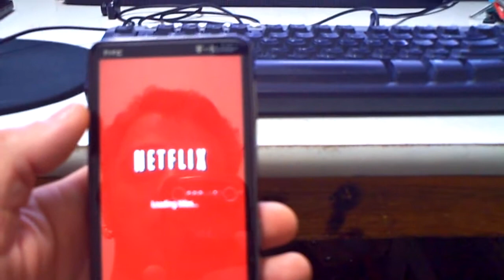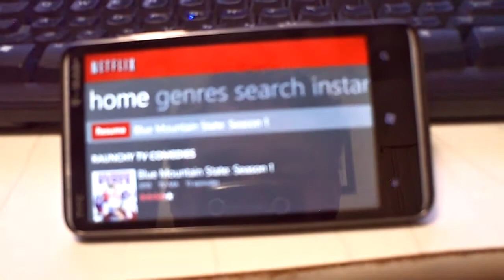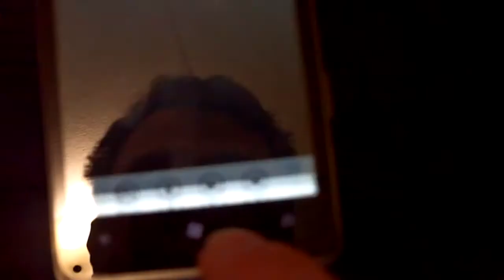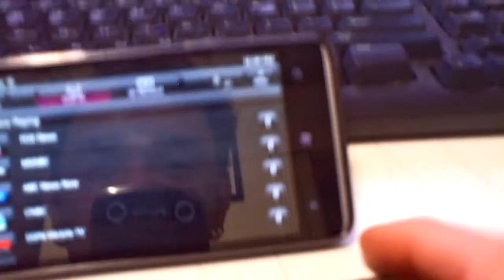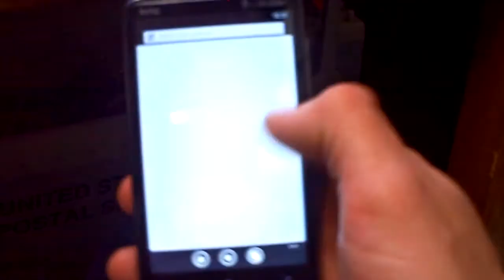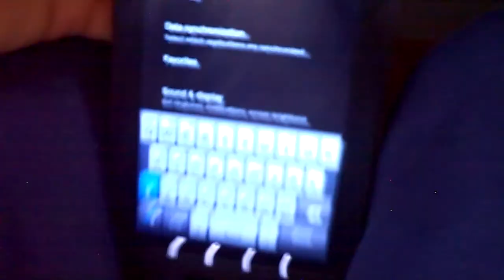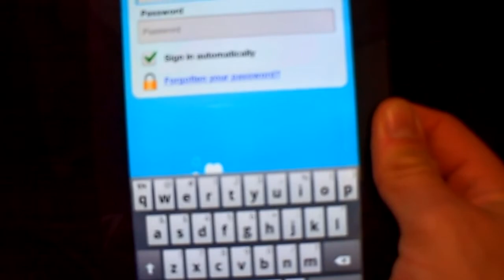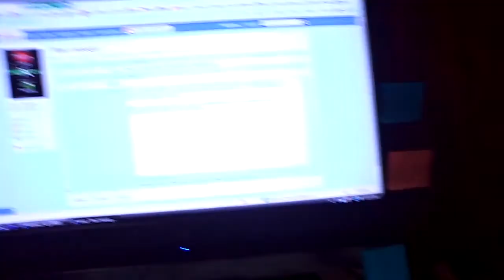Galaxy Tab and HTC-HD7.MP4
Galaxy Tab running android froyo 2.2
HTC-HD7 running windows 7 phone